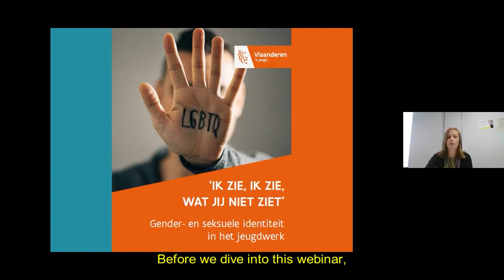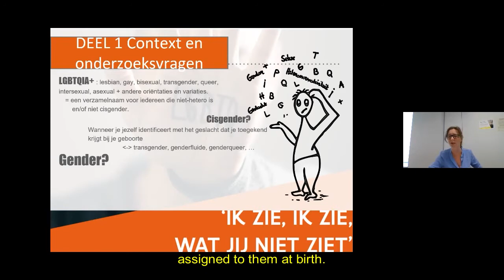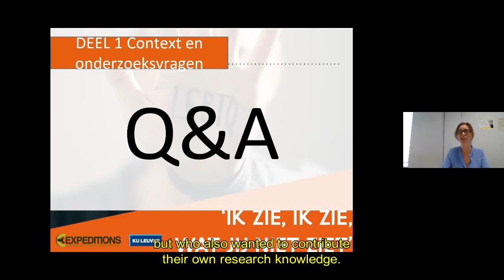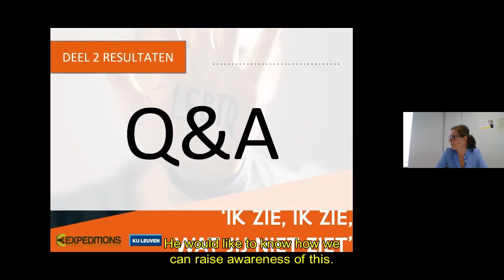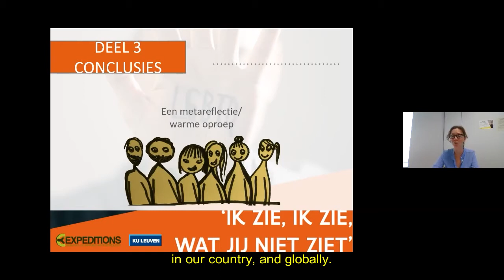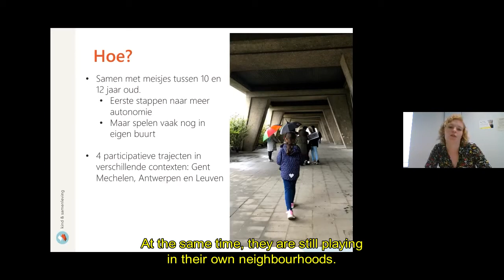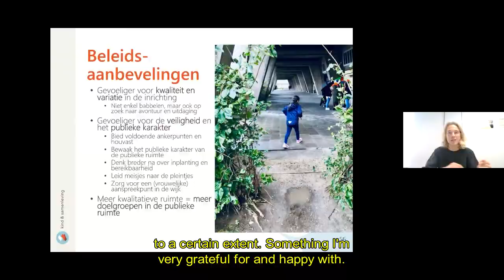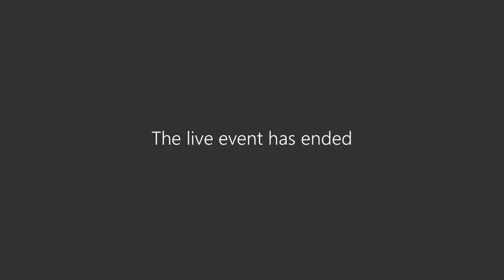Webinar: Welbevinden en gender in de vrije tijd - 23 september 2020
Op 23 september 2020 stelden het Departement Cultuur, Jeugd en Media en de onderzoekers van Expeditions vzw het kwalitatieve onderzoeksrapport ‘Ik zie, ik zie wat jij niet ziet’ voor. Dit onderzoek is gefocust op welbevinden en gender in de vrije tijd en geeft een inzicht in hoe jongeren hun gender- en seksuele identiteit beleven in het jeugdwerk.